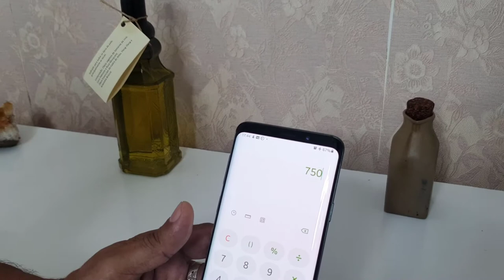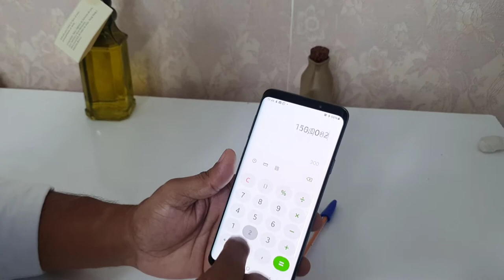QUANTO GANHA UM PROFISSIONAL EM QUIROPRAXIA?